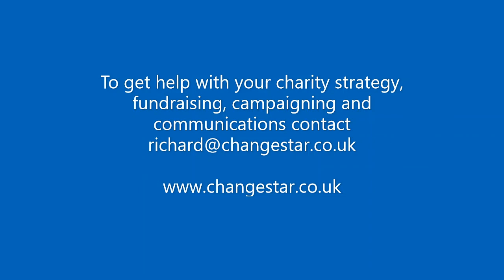How to build a successful Individual Giving programme by ChangeStar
This is a recording of a ChangeStar Friday Fundraising Call, where ChangeStar Director, Richard Docwra, is joined by the hugely experienced charity fundraiser and Chief Executive Karen Gallagher to discuss ‘How to build a successful Individual Giving programme’.

ChangeStar is a fundraising and social change agency helping non-profit clients get brilliant results from their fundraising, using incisive strategy and creative that gets results.

It can feel like a daunting task to build a successful Individual Giving fundraising programme – particularly in the current economic and political climate. In this video we help you take the stress out of it, and explore some of the key steps needed to establish a strong programme, as well as the core activities you’ll need in order to maximise your income from it. We even tackle some of the main challenges and how to overcome them.

This is an essential session for anyone interested in getting more out of Individual Giving at their charity - whether you’re just starting out in it or have an established programme.